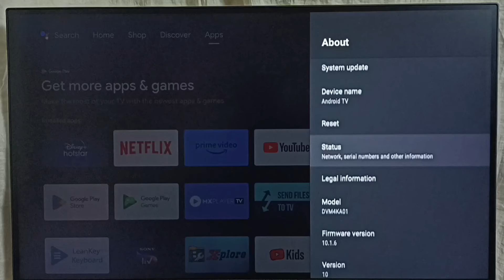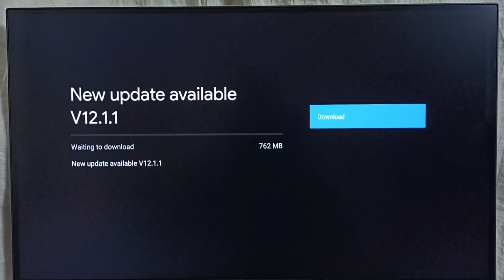How to Update Old VU Android TV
How to Install Android TV OS 12 on old android TV,
Android 12, Android TV OS 12,
Upgrade Android TV OS from version 10 to 12,
Upgrade Android TV,
Update Android TV,
Android TV Firmware Update,
Android TV Firmware Upgrade,
Android TV,
Android,
Smart TV,
Smart Google TV,
Google TV,